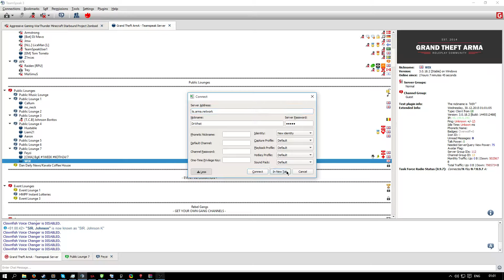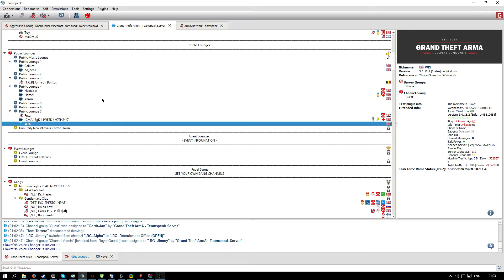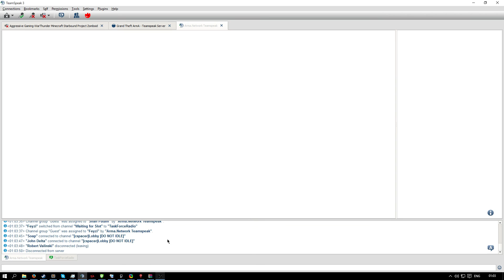Autism levels are raising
When you join a public TaskForceRadio channel